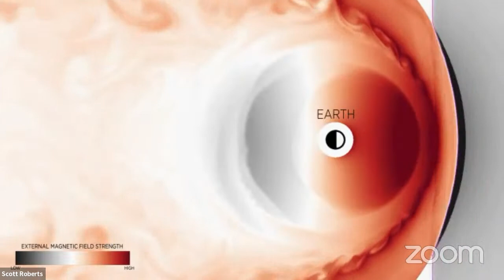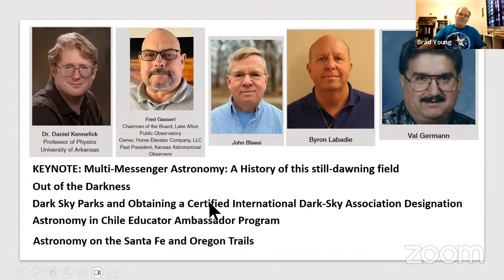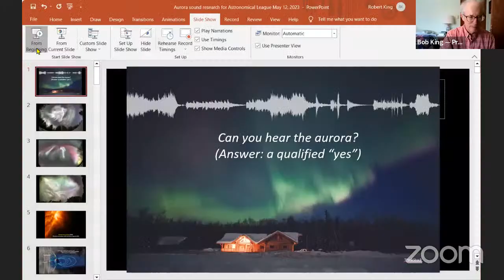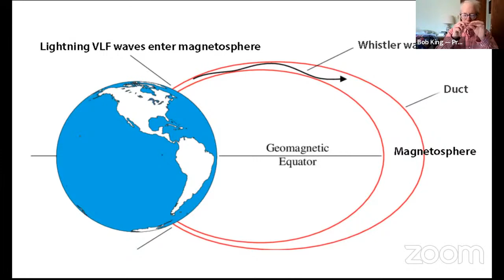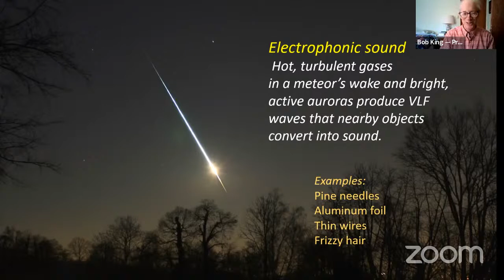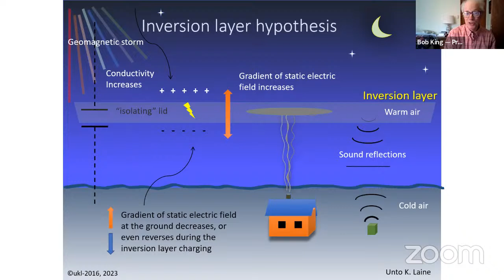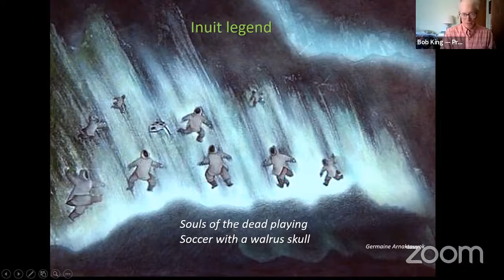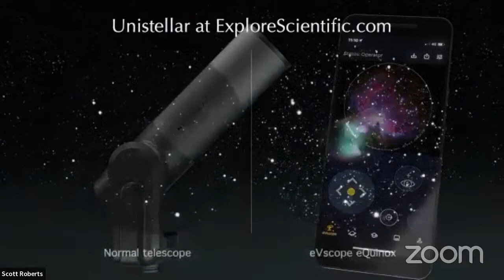Can You Hear Aurora? Astro Bob on Astronomical League Live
Astro Bob headlines tonight’s Astronomical League Live program, hosted by Terry Mann and featuring special guest David Levy. Join us as we explore the fascinating question: Can you hear the aurora?